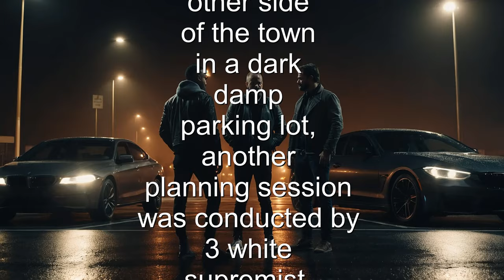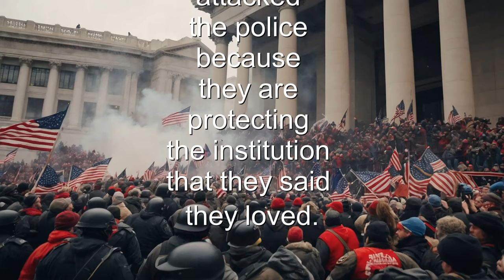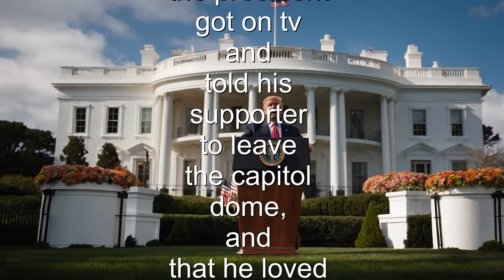January 6th (the day that will live on in "INFAMY")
January 6th (the day that will live on in "INFAMY") was written from facts of an event taken place on January 6, 2021. It was the day our capital was attacked by right wing radicals. The right-wing radicals also want to whitewash our history to suit their narrative. According to them, that day was peaceful. Forgetting we have eyes and a mind to think for ourselves.